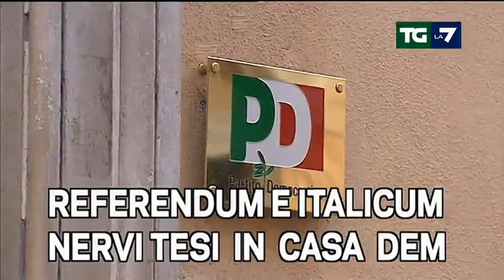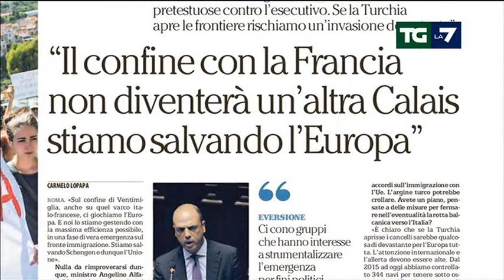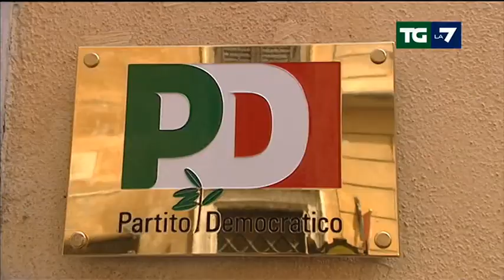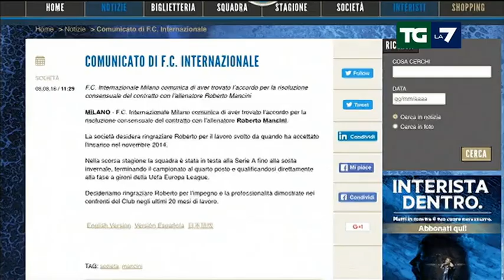Edizione delle ore 13.30 del 08/08/2016